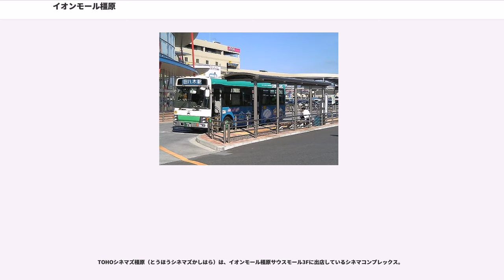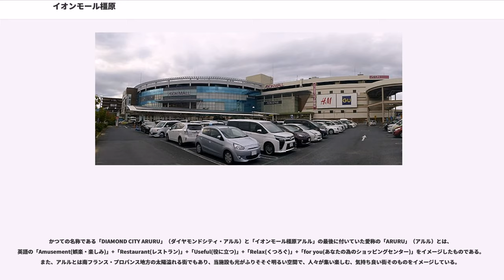イオンモール橿原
イオンモール橿原（イオンモールかしはら）は、奈良県橿原市に所在するショッピングセンターである。

「曲川土地改良区」と「高田木材協同組合」が所有する土地に2002年（平成14年）1月23日に「ダイヤモンドシティ」が「（仮称）ダイヤモンドシティ奈良橿原ショッピングセンター」を2003年（平成15年）秋に開業することを目指すと発表したのが公式な始まりである。

この開発の準備はその約7年前から進められてきたもので、約25,000坪のうち「曲川土地改良区」が約60%、「高田木材協同組合」が約40%を所有していた。

しかし、着工が2003年（平成15年）4月28日となったため、その時点で2004年（平成16年）3月に開業予定が遅れ、実際の開業は2004年（平成16年）4月1日になった。
着工時点では、投資額を約166億円と見込んでいた。

2004年（平成16年）4月1日に「ダイヤモンドシティ・アルル」として開業。

開業時点では、4階建ての店舗棟と6階建ての立体駐車場棟から成り、そのうち店舗棟は天井高が5mあり、4層の吹き抜けを持つ全長約180mのモール形式の専門店街が配置されていた。

核店舗は「ジャスコ橿原店」で、準核店舗としてワールドが新たに展開し始めていた衣料品の大型店「フラクサス」やトイザらス、スポーツオーソリティなどが出店した。

当店は国道24号に面し、奈良県道35号橿原高取線が近隣にある場所に立地しており、自動車での来店に便利である。

開業から約2年半後の2007年（平成19年）9月には早くも大規模な増床に向けた届出を行い、規模の拡大に乗り出した。

この増床は約100億円を投じて新棟を建設して延べ床面積を約64,500m拡大し、約225,000mとするもので、2008年（平成20年）11月25日に新装開業した。

この増床によって店舗面積は約84,000mに拡大しており、新設された商業棟の新館に出店した115店舗と既存棟を合わせると243店舗と専門店数が大幅に増加する形となった。

そのため、衣料品や服飾雑貨、インテリア関連などの専門店が一層充実したものに成ると同時に和・洋・中が揃った飲食店街も設置されることになった。

また、この増床時には当時のイオングループのマイカルのビブレが新業態店舗として出店するなど準核店舗も新たに加わっている。

なお、この増床後の年間売上げ目標は450億円とされていた。

増床後もユニクロやザラを入居させるなどテナントの入れ替えを行って、改装を進めた。

2010年（平成22年）4月から5月にかけて入居する店舗のうち約30%に当たる約70店を改装するなど大規模な改装を行った。

この改装時には新たな準核店舗としてギャップを導入したほか、「オペークドットクリップ」や青山商事が新たなフランチャイズ事業として「リーバイスストア」が初出店するなど8店の新規のテナントを導入した。

その後、2015年（平成27年）11月から2016年（平成28年)3月にかけて、第一期と第二期に分けて大規模な改装を行った。

第一期には、多くの要望があった都市型感度を持った地域初出店の店舗を多数導入し、近畿初出店3店舗、H&MやOLD NAVY、AMERICAN EAGLE OUTFITTERSなどの奈良県初出店31店舗を含む新規40店舗を導入。76店舗が移転・改装を実施し、合計116店舗をリニューアルした。第二期には、3階のレストラン街を新たにフードコート「PREMIUM DINING」として改装し、核店舗のイオンもイオンスタイルへと業態を転換した。
この改装で、近畿初出店1店舗、奈良県初出店14店舗を含む新規17店舗を導入し、9店舗が移転・改装を実施。合計26店舗をリニューアルした。

運営会社のイオンモールがダイヤモンドシティと2007年（平成19年）8月21日に合併したことに伴い、同年9月22日に「イオンモール橿原アルル」に名称を変更した。

その後、イオンモールが運営するショッピングセンターの名称をイオンモールの後に所在地名を付ける形に統一することになったため、2011年（平成23年）10月21日に「イオンモール橿原」に名称変更された。

核店舗の「ジャスコ橿原店」は、2011年（平成23年）3月1日にイオングループの総合スーパーをイオンに店名統一することに伴って「イオン」...